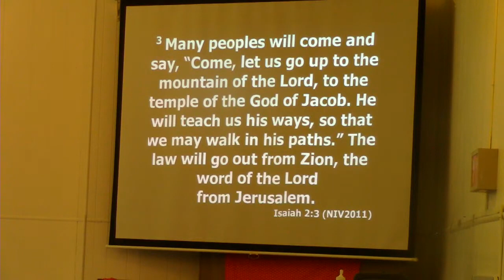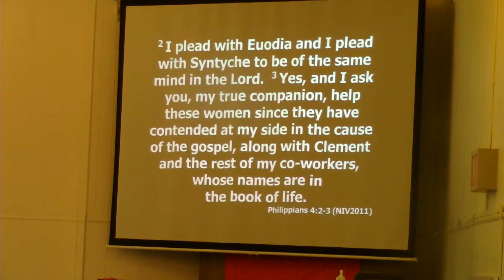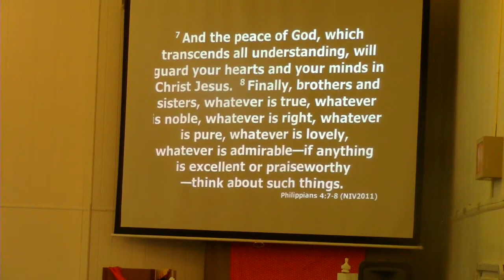"God of Peace" - Isaiah 2:1-5; Philippians 4:2-9 - Crystal Badgley - August 29 2021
"God of Peace"
Isaiah 2:1-5; Philippians 4:2-9
Crystal Badgley